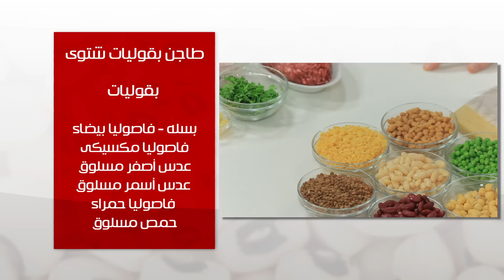طاجن بقوليات شتوى - شرائح بطاطس فى الفرن بالجبن | طبخة ونص حلقة كاملة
طريقة عمل طاجن بقوليات شتوى - شرائح بطاطس فى الفرن بالجبن مع عماد الخشت في طبخة ونص